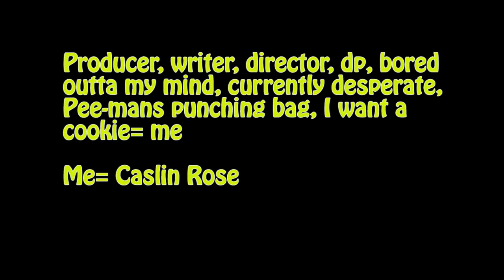12 TeEn S2. Ep 6 "Grounded"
Thanks a lot Peeman, now I'm grounded.